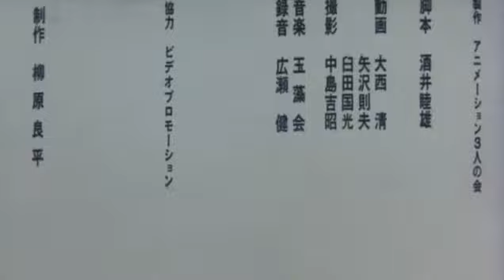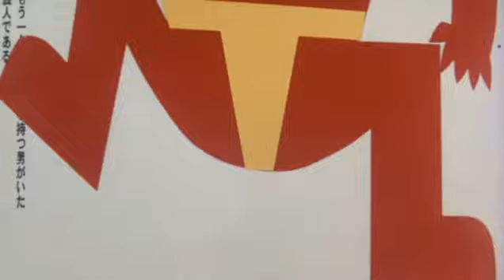Futari Zamurai Homare no Kawakiri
A short animation film produced by [Yanagihara Ryouhei].